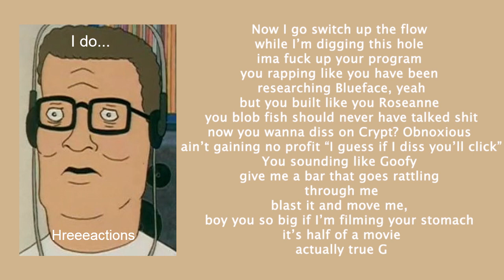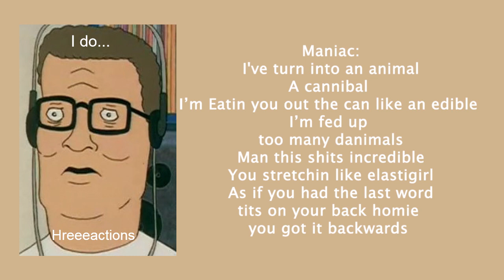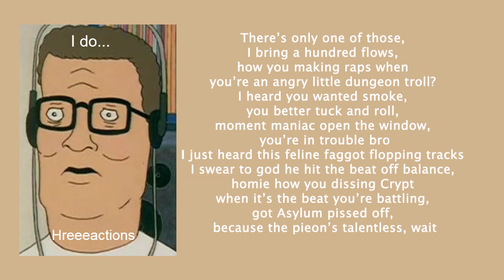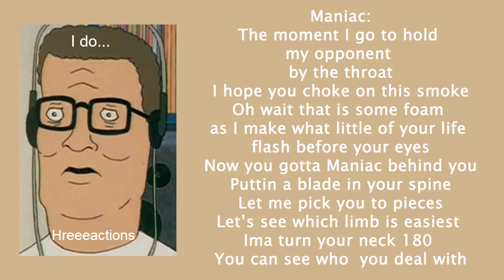Lehman X Maniac - Mc Pepper Nips (The Mc Nemesis Diss)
Mix & Mastered: Maniac

mix: $50
master: $30